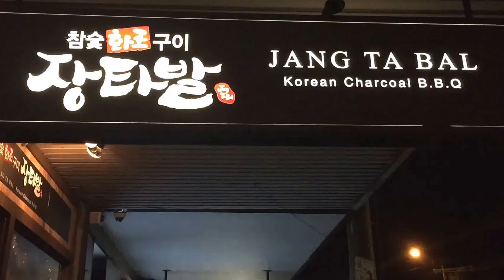Dion eats Jang Ta Bal Korean BBQ Strathfield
Good korean food if you can stand the noise